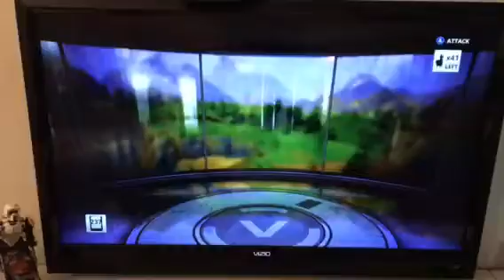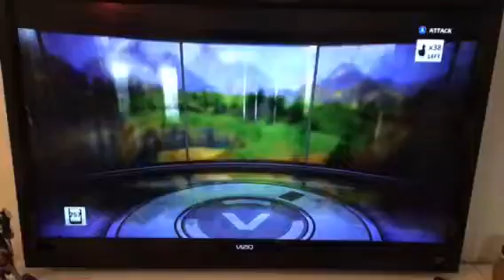Fortnite llama opening Hank Part 1